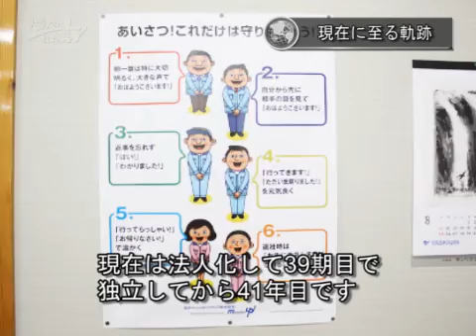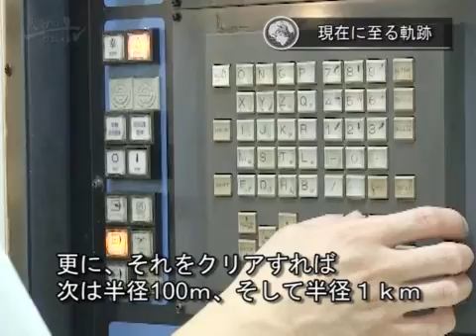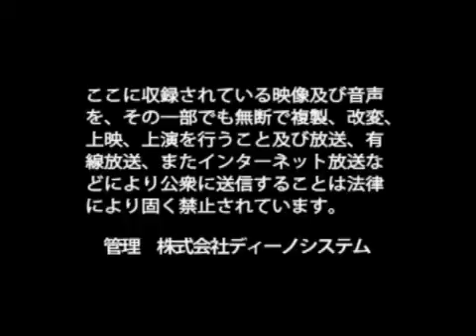株式会社二豊鉃工所 戸髙 信義 / 日本の社長.tv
～「一回怒り、3回褒める」を繰り返していく～
精密機械部品の製作・組立を行う【株式会社二豊鉃工所】。41期目を迎えた今、戸髙社長が口にするのは自身を支えてくれた周囲の人や、より良いモノづくりを追求する社員達への感謝の想いである。そして、100年企業として存続すべく、鉄一本のプロを貫いていく。